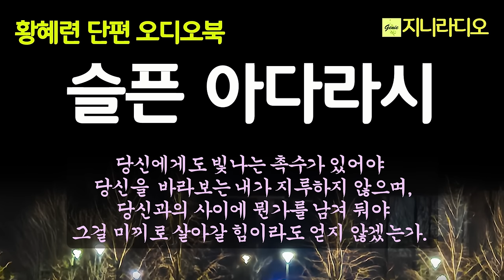황혜련 '슬픈 아다라시'/ 한 남자의 애절한 원초적 본능, '나는 여자와 해보고 싶다. 실은 그녀가 내 파트너가 되었으면 하는데~' / 책읽어주는여자/ 지니라디오/ 오디오북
*작품명; '슬픈 아다라시'
*지은이; 황혜련
*출판사; 테오리아

*황혜련 작가님
강원도 강릉 출생.
숙명여대 대학원 국문학과 졸업.
2011년 '진주가을문예'에 단편소설 「우리 염소」가 당선.
2014년 경상일보 신춘문예 단편소설 「깊은 숨」이 당선.
2018년 첫 소설집 「불면 클리닉」발간
최근작 : '너에게 무슨 일이 있었니', '불면 클리닉'

[타임라인]
00:00:07  인트로
00:00:39  이야기 본문